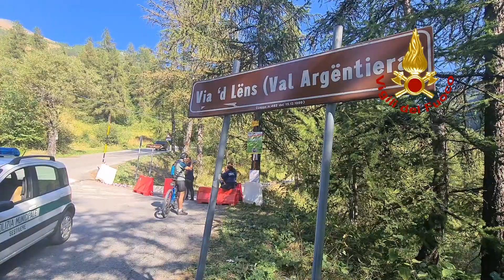Frane in valle Argentera, continua il lavoro dei vigili del fuoco: evacuate 198 persone